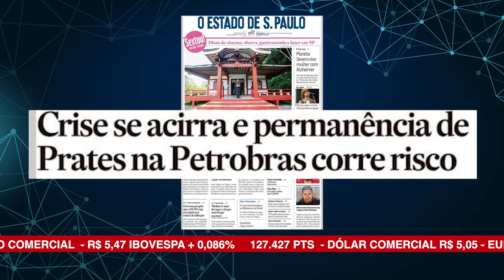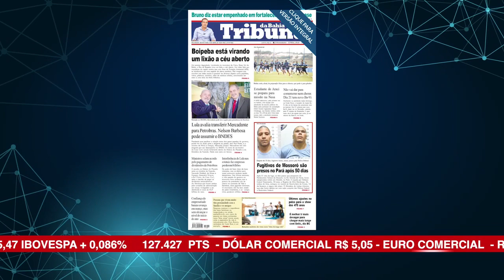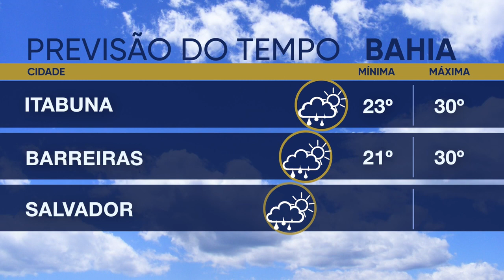ALBA News 05/04/2024 - Principais manchetes dos jornais do dia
Após 50 dias, PF prende fugitivos de presídio federal de segurança máxima;
Boipeba está virando um lixão a céu aberto;
Dom Paulo Romeu Dantas Bastos é agraciado com Comenda 2 de Julho;